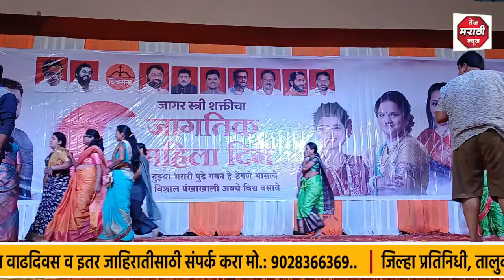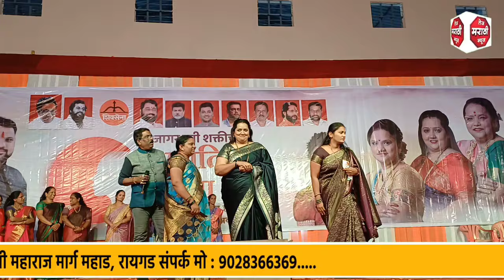जागर स्री शक्तीचा,खेळ पैठणीचा महाड शिवसेना महिला आघाडी पुरस्कृत कार्यक्रमात दादा कोंडके च्या भूमिकेत